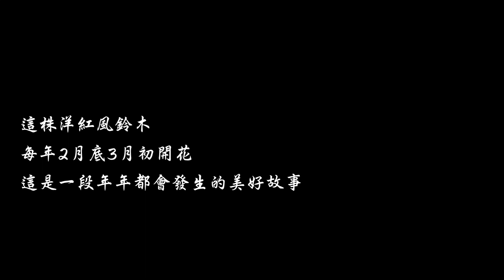20220303洋紅風鈴木又盛開了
這株在高雄市民權國小圍牆旁的洋紅風鈴木，
每年2月底3月初就會開花，
這株應該是高雄市區中洋紅風鈴木的花后， 幾乎年年盛開。